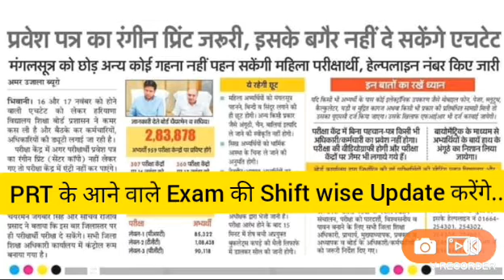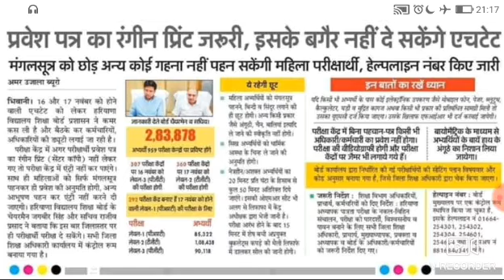Coloured Admit Card के बिना No Entry.. 20 min Extra time for VH.. | Umesh Bhardwaj